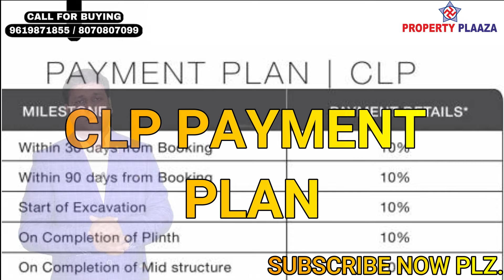PRE - EMI & EMI TIPS/ PROPERTY INVESTMENT TIPS/BIKASH BARNWAL PRE - EMI & EMI TIPS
These video is contain of PRE - EMI & EMI TIPS
These will help you for your further betterment.

best property dealer mira road. property dealer in mira road. plz contact on this no.9619871855. 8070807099. mira road. property dealer. bikash barnwal. property dealer. property dealer. bikash barnwal. 1 bhk mira road. 2 bhk mira road. 3 bhk mira road. 4 bhk mira road. row house mira road. Bungalow mira road. shop mira road. industrial. commercial. 1 room kitchen. new project. under construction project resale. 5 to10 year’s old building. new launching project. ready to move. property plaaza. bikash barnawal. mira road flat. 1bhk mira road. Flat mira road mumbai. MICL AARADHYA HIGH PARK. Ng diamond Hill. Ng valencia. Ng diamond Hill. Ng tivoli. Ng paradise. Jp North mira road. Sanghvi eco city. Indraprasth mira road. Samriddhi mira road. Hubtown gardenia mira road. Hotcake mira road. Open street mira road. Hubtown gardenia. JK IRIS. Khushi residency. Unique orbit. Pinnacolo. Winstone. Evershine woods. Ostwal orchid. Ashley tower. Ashley garden. Antariksh tower. Dev paradise.Silver oak. Swagat heights Raj heritage. Nine galaxy. Raj antila.Samriddhi. Ostwal height. Arcade art mira road. Apna ghar mira Road. Kalpatru Shristi. Unique aurum mira Road. 2 bhk mira road. 1 bhk mira road. 3 bhk mira road. mira road 1 bhk. mira road 2 bhk. mira road 3 bhk. mira road flat. Flat mira road. 2 bhk good locality mira road. 2 bhk with swimming pool mira road. No brokerage flats mira road. 1 bhk mira road rent. 1 bhk mira road ready to move. 1 bhk mira road. 2 bhk mira road rent. 2 bhk mira road olx. 2 bhk mira road shanti nagar. Jp infra 2 bhk mira road. Bhairav residency 2 bhk mira road. Ostwal orchid 2 bhk mira road. 3 bhk mira road on rent. 3 bhk in mira road shanti nagar. Bhairav residency 3 bhk mira road. 3 bhk in sandstone mira road. 3 bhk villas in mira road. 3 bhk terrace in mira road. Gaurav row house mira road. Row house mira road sale. Row house mira road rent. Row house in mira bhayander. Estate agent mira road. mira road estate agent. mira road property. Property in mira road. 2 bhk mira road. 1 bhk mira road. 3 bhk mira road. 2 bhk with swimming pool mira road. 1 bhk with swimming pool mira road. Property plaza mira road. mira road property plaza. Property plaza vikas baranwal mira road. Vikas baranwal mira road. Bikash barnwal mira road. Property plaaza vikash barnwal mira road. Property plaaza mira road. 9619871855, 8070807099. mira road flat. mira road 1 bhk. mira road 2 bhk. mira road 3 bhk. Flat mira road. 2 bhk health club mira road. 1 bhk health club mira road. 3 bhk health club mira road.